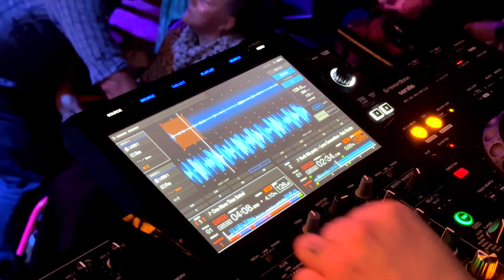Huntington's Victoria Annual Gala Ball 2023